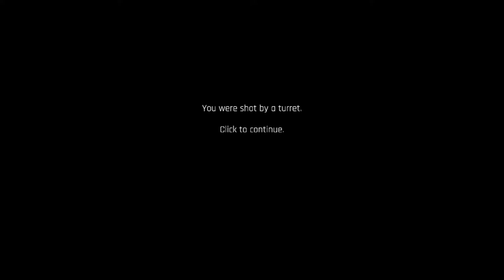Receiver 2 (2020) | First Impressions Review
Receiver 2 offers a much better experience than the original, with some simplification of mechanics and many new elements (such as a plot) to add more interest. It's not for me but I had fun. 7/10